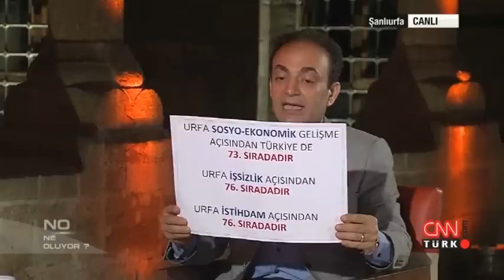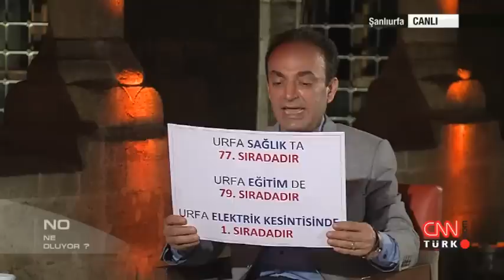Ne Oluyor - 2 Haziran 2015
7 Haziran’a 4 gün kala... Bir kentin milletvekili adayları, 7 Haziranı, bölgeyi, çözüm sürecini yorumluyor.. Urfa seçimlerden, bölge halkı 7 Haziran’dan ne bekliyor? AK Parti, Cumhuriyet Halk Partisi, Halkların Demokratik Partisi ve Milliyetçi Hareket Partisi’nin Şanlıurfa milletvekili adayları, Ne Oluyor?da Şirin Payzın'ın sorularını yanıtladı.